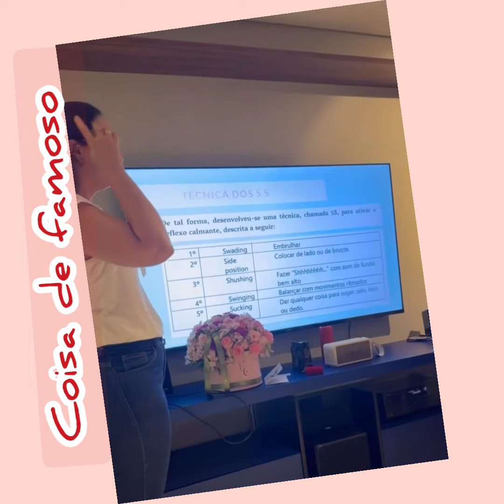João Gomes registrou hoje o filho + Ary e o Jorginho.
Bem-vindos ao canal Coisa de famoso, te deixamos bem informados sobre a vida dos famosos.

CONTEÚDO DOS FAMOSOS ARY MARIELLE E JOÃO GOMES

O CANTOR JOÃO GOMES E A ESPOSA ARY MARIELLE, ESTÃO MOSTRANDO O DIA A DIA COM O FILHO RECÉM NASCIDO, O JORGE. HOJE O JORGE, FOI REGISTRADO.